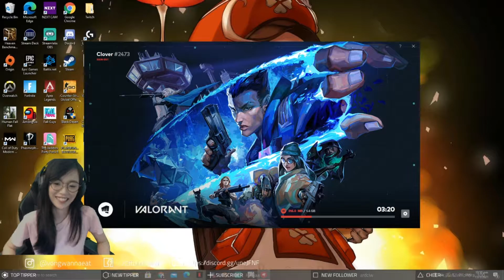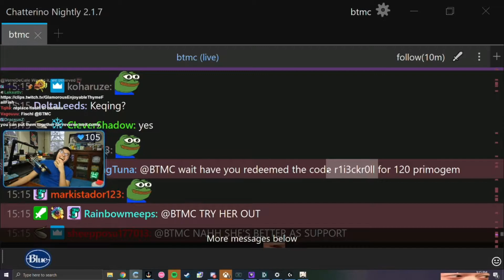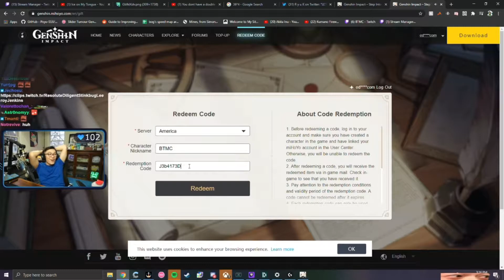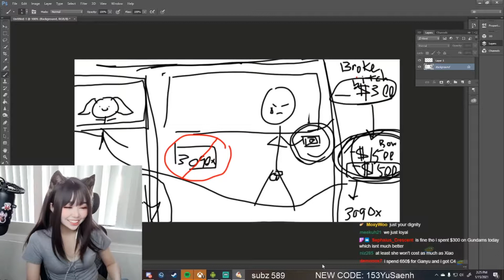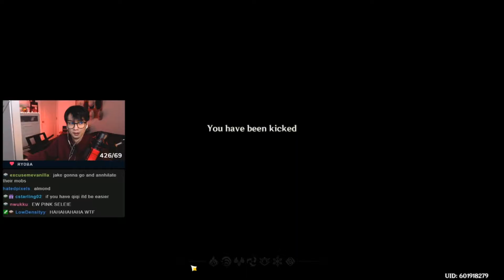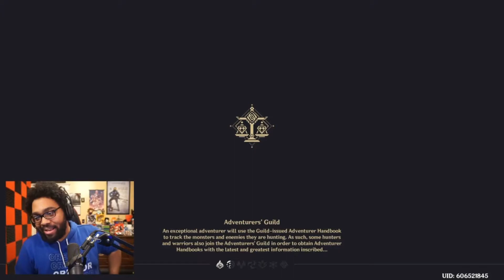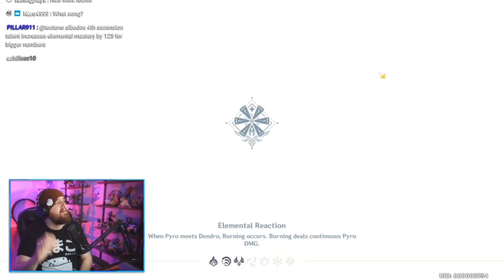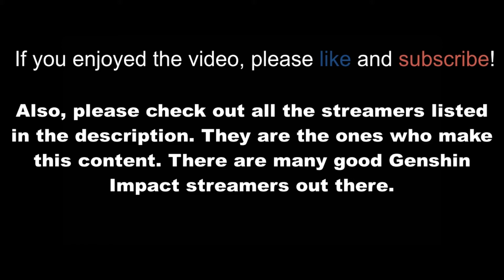Envi Found a New Demon Enemy | Fob Domestic Abuse - Best of Genshin Impact Moments #13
Envi Found a New Demon Enemy | Fob Domestic Abuse - Best of Genshin Impact Moments #13 (ft. imaqtpie, Tectone, Xlice, and more!)

Go check out all of these amazing content creators!